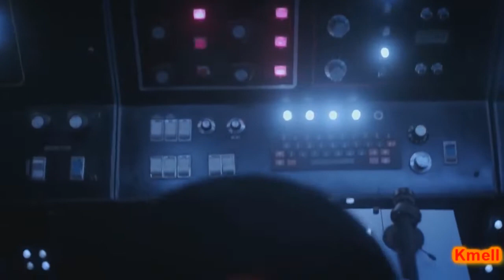Daft Punk & Indeep - Last Night Dj One More (Kmell Blend Remix)